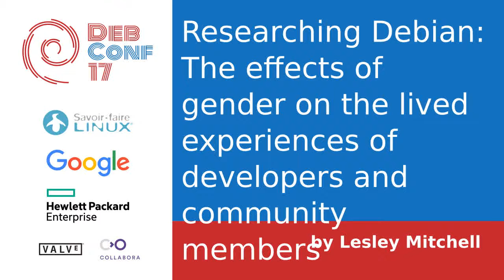Researching Debian: The effects of gender on the lived experiences of developers and community memb…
by Lesley Mitchell

Room: Buzz
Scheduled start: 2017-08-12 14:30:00